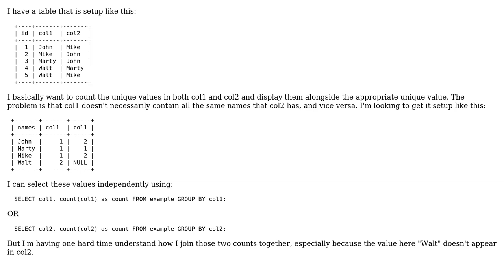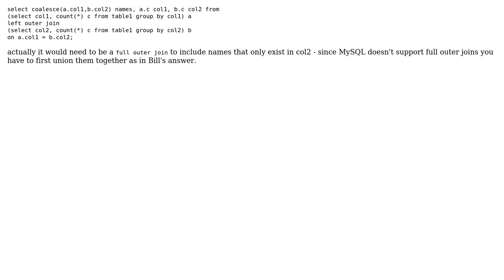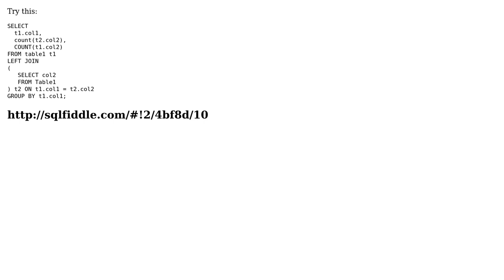MySQL Counting unique values over two columns and joining those counts for each column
With thanks & praise to God, and with thanks to the many people who have made this project possible! | Content (except music & images) licensed under CC BY-SA | Music | Images & others | With thanks to user Mahmoud Gamal user Leroy user gordy user fthiella user Bill Karwin and the Stack Exchange Network Trademarks are property of their respective owners. You are responsible for your own actions.